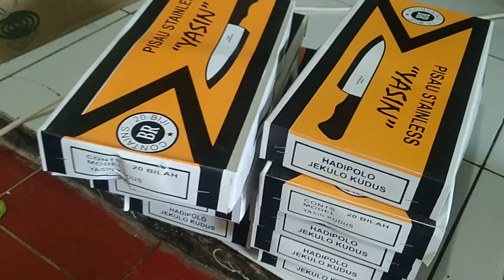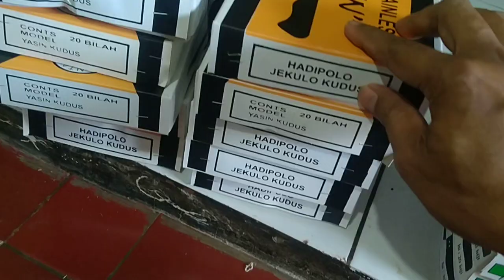pisau dapur stainless ud hasil logam Kudus